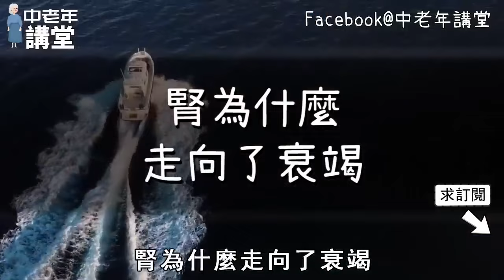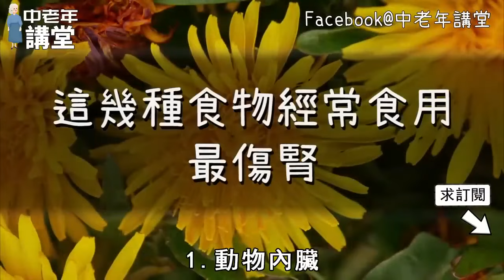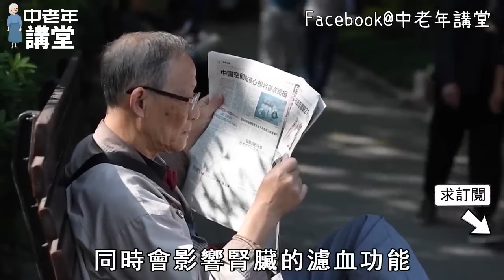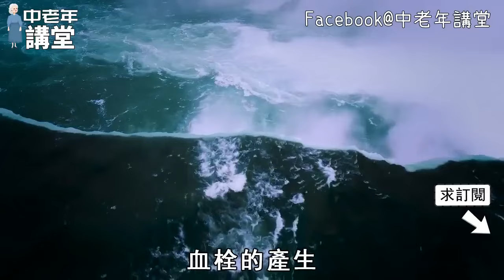台灣確診尿毒症的人越來越多！醫生聯合警察再三勸告：4種食物傷腎最狠，能不吃就不吃，腎會感謝你！【中老年講堂】